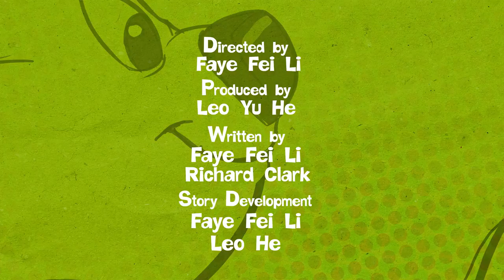Chinese for Kids with Miaomiao Ep.7 - Haunted House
Mandarin Chinese can be easy for kids if they're having fun while learning! Miaomiao can teach kids Chinese in a fund an engaging way. If you like this video, there's more to see on the Miaomiao's Chinese for Kids app to the channel and get 5 free printable worksheets

In this episode, Miaomiao and Dodo visit a haunted house for fun, but it turns out to be scarier than they expect. Learn to say "I'm scared" in Mandarin Chinese.